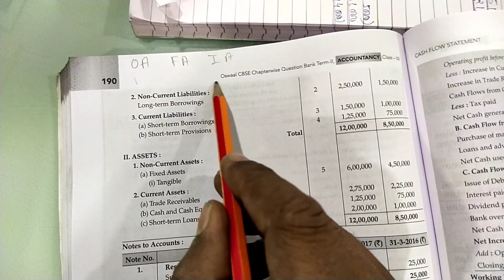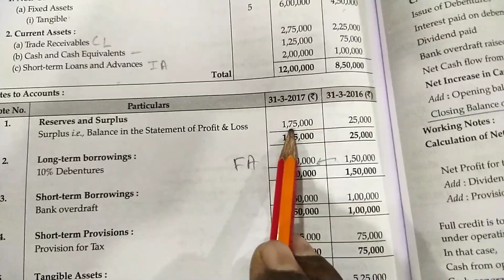QUESTION 6 CASH FLOW STATEMENT CLASS 12th CBSE QUESTION BANK OSWAL BOOKS LONG ANSWER TYPE QUESTION-I